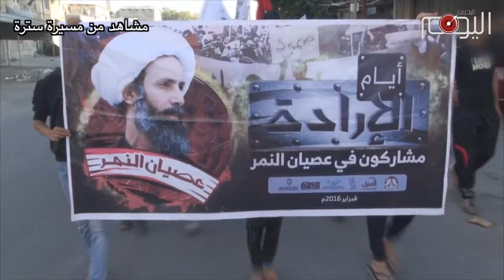تقرير متلفز: خمس سنوات من الثورة: بصيرة وأمل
خمسُ سنواتٍ من الثّورةِ والإقدام.. والميادينُ لا زالت بخيرٍ وعافية.. وتنبضُ عزّاً وكأنّها اللحظة الأولى.

التظاهراتُ لم تنقطع.. والزّحفُ في السّاحاتِ يكاد يكون موْجاً واحداً متّصلاً بالينبوع الذي تدفّق من دوّارِ اللؤلؤة.

عاصمةُ الثّورةِ تحجزُ مكانَها الأوّل، ومثلثُ الصّمودِ ومحاورِه لا تبدِّلُ ولا تتغيّر.. وكأنّ بلداتِ شارعِ الشّهداءِ تمدّها بالرّباطِ المقدَّس الذي ينهلُ مقاومةً لا تعرفُ الإنحناءَ من أسيادِ الدّير.. ومن عرينِ النويدرات والعكر.. ومن الصّدى الثوري الأصيل في كرزكانَ والمالكية وشقيقاتها.

تعلّم البحرانيّون الدرسَ الأولَ للثورةِ من أستاذِ البصيرةِ الذي افتتحَ يومَ الثّورة الأوّل.

قادةُ الميدانِ الذين لم تتزحزح أقدامهم.. تشرّبوا أملاً لا ينفذ من أسدِ الممانعةِ الذي يمدّ من سجنه الثورةَ بما لا نهاية من العزيمةِ والصّمود..

حروبُ القمع الخليفيّة لم تتوقف، وازدادت وتيرةُ الجرائم مع تزايد عزيمة الأهالي والثّوار. إلا أنّ الغازاتِ السامة ورصاصَ الموتِ لم تثنِ المواطنين ولو قيد أنملة.. والشعاراتُ الهادرةُ تختصرُ الموقفَ وتكفي في البيان...